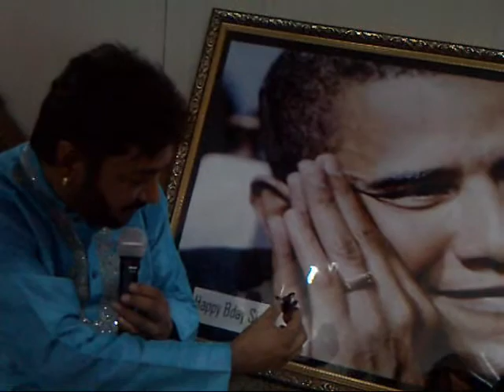Happy Birthday Sir Barack Obama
We wish you a VERY HAPPY BIRTHDAY Sir

Regards,
LUCKY